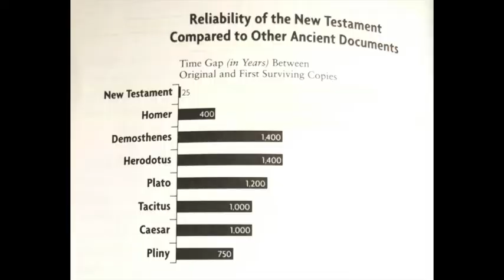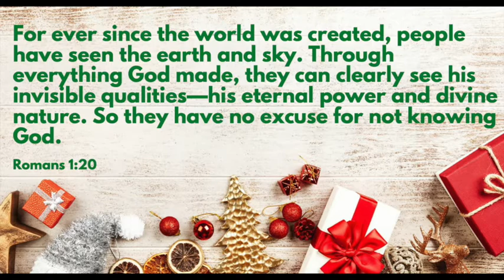I Don't Have Enough Faith to be An Atheist - Final Book Review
Is the New Testament biased religious writings full of myths and fables our modern world assumes. . . OR Do the new testament documents record ACTUAL history & events that occurred about 2,000 years ago?

Final Book Review Video of "I Don't Have Enough Faith to Be An Atheist"